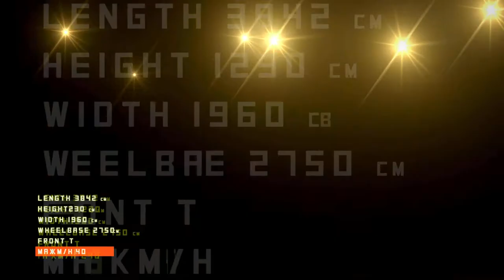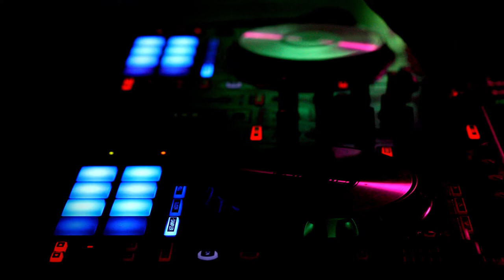"Nuit Apres Nuit 2" Music Video